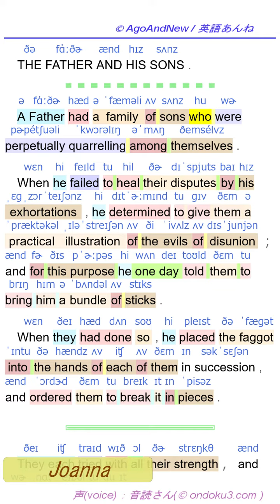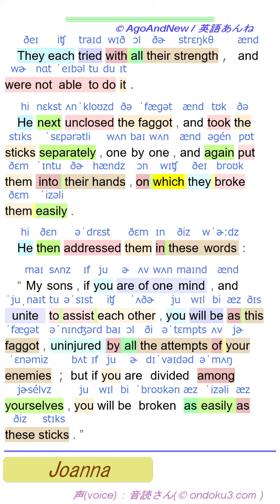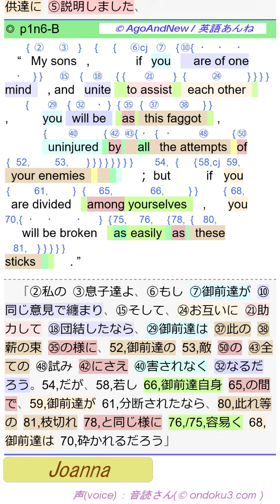(aan,fen005,⏩720p👍) THE FATHER AND HIS SON (英語音声 full 動画)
(英語音声 full 動画) ➊発音記号 → ➋ペア語訳 の順番です。

note.com にて、PDF データを公開しています。

Father and his sons. three arrows.
父親と彼の息子達。三本の矢。
Otec a jeho synové. tři šipky.
Ата жана анын уулдары. Үч жебе.
Батько та його сини. три стріли.
Père et ses fils. Trois flèches.
Ο πατέρας και οι γιοι του. τρία βέλη.
พ่อและลูกชายของเขา ลูกศรสามลูก
Patro kaj liaj filoj. tri sagoj.
Pater et filii eius. Tria sagittas.
Baba ve oğulları. Üç ok.
Баща и неговите синове. три стрелки.
父親和他的兒子。三個箭頭。
Far og hans sønner. Tre pile.
Ama at ang kanyang mga anak na lalaki. Tatlong arrow.
Cha và các con trai của ông. Ba mũi tên.
THE FATHER AND HIS SONS.
A Father had a family of sons who were perpetually quarrelling among themselves.
When he failed to heal their disputes by his exhortations, he determined to give them a practical illustration of the evils of disunion ; and for this purpose he one day told them to bring him a bundle of sticks.
When they had done so, he placed the faggot into the hands of each of them in succession, and ordered them to break it in pieces.
They each tried with all their strength, and were not able to do it.
He next unclosed the faggot, and took the sticks separately, one by one, and again put them into their hands, on which they broke them easily.
He then addressed them in these words : “My sons, if you are of one mind, and unite to assist each other, you will be as this faggot, uninjured by all the attempts of your enemies ; but if you are divided among yourselves, you will be broken as easily as these sticks.”
父親と彼の息子達。
　父親は、彼等達の間でひっきりなしに喧嘩をする子供達が居る家族を養っていました。
　父親は、父親の熱心な勧めに依って子供達の口論を辞めさせる事に失敗した時、父親は、子供達に『分裂に因る害悪の現実的な実例』を提示する事を決意したのです。そして、この目的の為に、父親はある日、子供達に木切れの束を持ってこさせて、子供達に言いました。
　子供達が其等をし終わった時、父親は順番に薪の束を子供達一人一人の手に置いて、そして、子供達に薪を圧し折る事を命じたのです。
　銘々の子供達は子供達の全ての力で試みましたが、其れをする事が出来ませんでした。
　父親は次に薪の束を開いて、枝切れをバラバラに、１本１本にして、そして、再び子供達の手の中に渡した其等は果たしてどうなったかと云うと、子供達は其等を簡単に圧し折ったのでした。
　父親は、そして斯う云う言葉で子供達に説明しました、
　「私の息子達よ、もし御前達が同じ意見で纏まり、そして、お互いに助力して団結したなら、御前達は此の薪の束の様に、御前達の敵の全ての試みにさえ害されなくなるだろう。
　だが、若し御前達自身の間で、御前達が分断されたなら、
　これらの枝切れと同じ様に容易く御前達は砕かれるだろう」